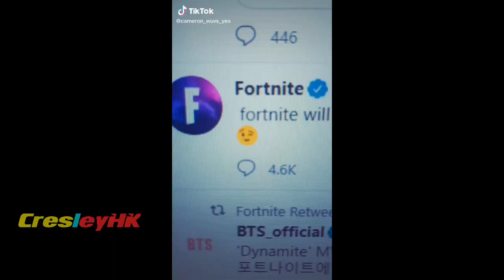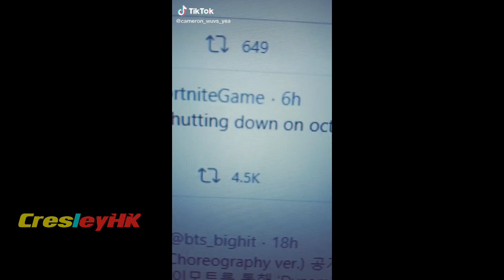THE BEST FORTNITE TIK TOK COMPILATION ✅ #128 FUNNY + MEME + DANCE + FAILS -BEST FUNNY MOMENTS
How to submit your videos & Fortnite clips to CresleyHK:

1) Upload your video to Youtube, Instagram, or Twitter

2) 📩📩 Send/Submit Clips Here -To Get Featured! I will then watch the clip you've sent and I will feature it in a future video!

3) That's it!